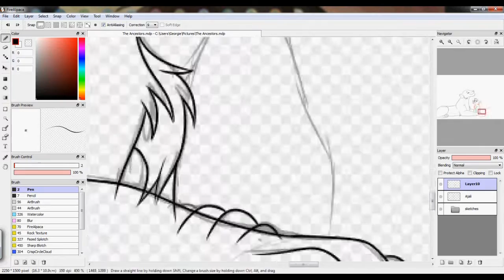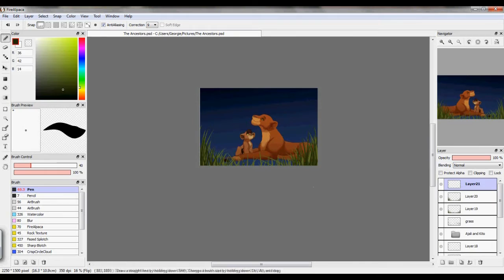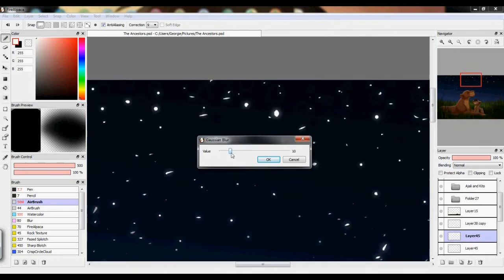They Live in You (Speedpaint)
Hallelujah! It worked! :D Super happy with how it came out.

Music: He Lives in You, TLK Broadway Soundtrack